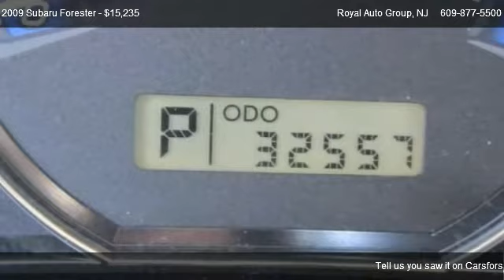2009 Subaru Forester 2.5 X - for sale in Burlington, NJ 08016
Royal Auto Group
4379 US Highway 130 S

Come test dirve this 2009 Subaru Forester 2.5 X for sale in Burlington, NJ.

Door handle color: black, Mirror color: black, Adjustable rear headrests: height adjustable, Air filtration, Cargo area light, Center console trim: alloy, Dash trim: alloy, Floor Mats: front, Front air conditioning, Front air conditioning zones: single, Front headrests: height adjustable, Number of front headrests: 2, Number of rear headrests: 3, Reading lights: front and rear, Bottle holders: front and rear, Cargo area power outlet: 12V, Cargo cover: retractable, Center console: front console with armrest, Cruise control, Cupholders, Front power outlet: 12V, Multi-function remote: keyless entry, Overhead console: with sunglass holder, Power outlet(s): 12V, Power steering: speed-proportional, Steering wheel mounted controls: cruise controls, Steering wheel: tilt-adjustable, Storage: cargo tie-down anchors and hooks, Storage: front seatback, Storage: in dash, ABS: 4-wheel, Braking assist, Center differential: viscous, Electronic brakeforce distribution, Front Arm Type: lower control arms, Front Spring Type: coil springs, Front Suspension Classification: independent, Front Suspension Type: MacPherson struts, Front brake diameter: 11.7, Front brakes: ventilated disc, Limited slip differential: rear, Rear Arm Type: lateral links, Rear Spring Type: coil springs, Rear Suspension Classification: independent, Rear Suspension type: double wishbones, Rear brake diameter: 11.3, Rear brakes: disc, Rear suspension type: trailing arms, Stability control, Stabilizer bar(s): front and rear, Traction control, Antenna Type: element, Auxiliary audio input: jack, External temperature display, Fuel economy display, In-Dash CD: single disc, MP3 player: CD MP3 Playback, Radio Data System, Radio: AM/FM, Satellite Radio: ready, Speed Sensitive Volume Control, Total Number of Speakers: 4, Trip computer, Trip odometer, Ambient lighting, Daytime running lights, Headlights: Auto off, Liftgate window: fixed, Rear door type: liftgate, Mount Location: inside, Rim type: steel, Size: temporary, Spare Wheel Rim Type: steel, Tire Pressure Monitoring System, Type: all season, Wheel covers: full, Front wipers: variable intermittent, One-touch windows: 1, Power windows, Rear defogger, Rear wiper: fixed intermittent, Rear wiper: with washer, Solar-tinted glass, 2-stage unlocking, Active head restraints: dual front, Anti-theft alarm system: with engine immobilizer, Body side reinforcements: side impact door beams, Child safety locks, Child seat anchors: LATCH system, Crumple zones: front and rear, Energy absorbing steering column, Exterior mirrors: power, Front airbags: dual, Passenger airbag deactivation: occupant sensing deactivation, Power door locks: remote, Safety brake pedal system, Side airbags: front, Side curtain airbags: front and rear, Side-curtain airbag rollover sensor, Vanity mirrors: dual, Adjustable lumbar support: manual, Center armrest, flat folding, Front seat type: bucket, Height adjustable, Manual Adjustments: 4, Manual adjustments: 6, Rear center seatbelt: 3-point, Rear heat: vents, Seatbelt force limiters: front, Seatbelt pretensioners: front, Type: 60-40 split bench, Upholstery: cloth